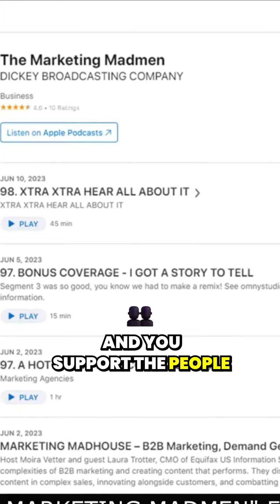Unveil the secrets of strategic branding + perception in business🌟brandingstrategy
Unveil the secrets of strategic branding and perception in business! 🌟 Stay ahead with smart advertising tactics. What impact does branding have on your business? 💼